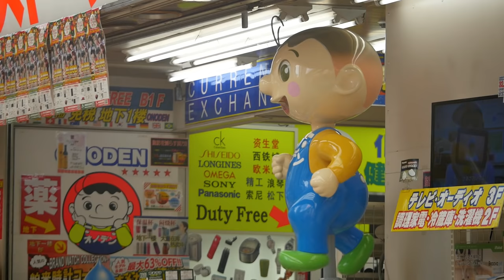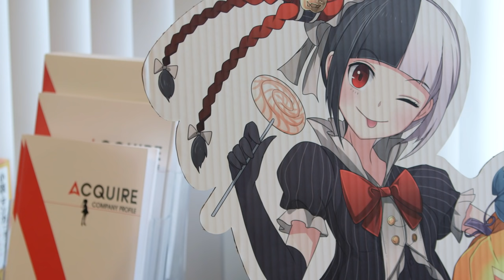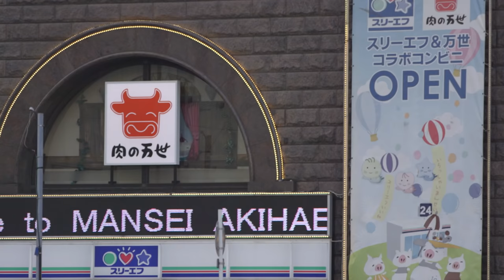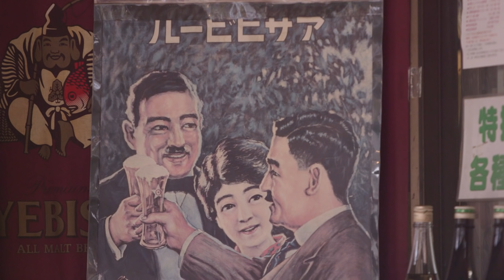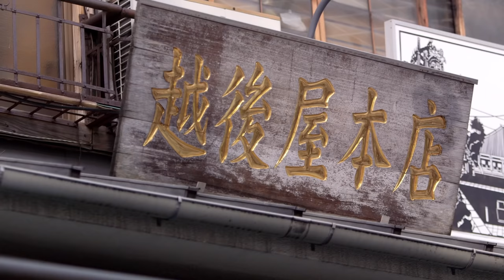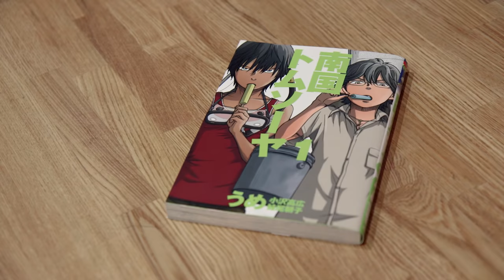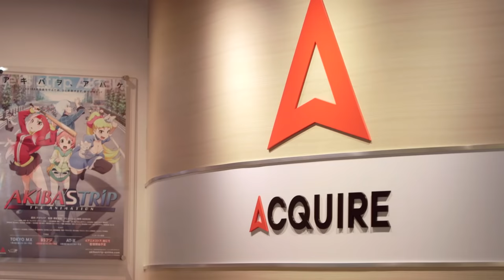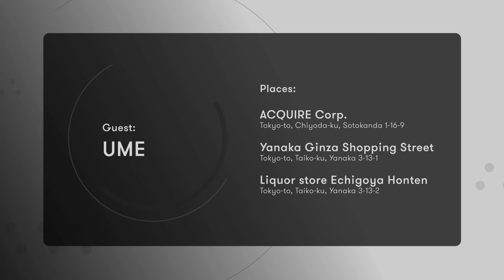UME, Mangaka (Tokyo Toy Box) - toco toco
toco toco - UME, Mangaka

TODAY'S GUEST
UME, Mangaka Unit

うめ、漫画家ユニット

Akihabara Area
Acquire corp., Akihabara Area
Yanaka Ginza, Nippori Area
UME’s Atelier

訪れた場所
秋葉原周辺
株式会社アクワイア、秋葉原周辺
谷中銀座、日暮里周辺
うめさんのアトリエ

Our first episode of the year features UME, a two-person mangaka unit based in Tokyo composed of writer Takahiro Ozawa and artist Asako Seo.
UME is behind the Tokyo Toy Box series, which takes place in the game industry. The manga was a big success in Japan and has also recently been adapted for television.

First, we will head towards Akihabara, a place of inspiration for UME as it is where the Tokyo Toy Box story is set. Besides recreating the city’s backgrounds, a few local companies were also taken as reference in the story, one of them being Acquire, a studio that is behind renown series such as Tenchu, Way of the Samurai or Akiba’s trip. UME did several collaborations with the studio, and some of its manga characters were also featured in Acquire’s game Akiba’s Trip 2.
We will then head towards the Yanaka Ginza shopping street, where UME often go to take walks and enjoy drinks after a hard week’s work. Its atmosphere is representative of Shitamachi, the Eastern Tokyo, with its small shops and a scenery that remains almost unchanged for the past decades.

Our last stop will be at UME’s atelier, where we will learn more about the mangaka’s backgrounds, their work philosophy and their attachment to technology. The latter was a trigger for Ozawa to write the story of UME’s latest series STEVES, a story about Steve Jobs and Steve Wozniak. UME were also the first mangakas in their magazine to completely switch to digital and more recently they were the first Japanese mangaka to self-publish their work on Kindle.